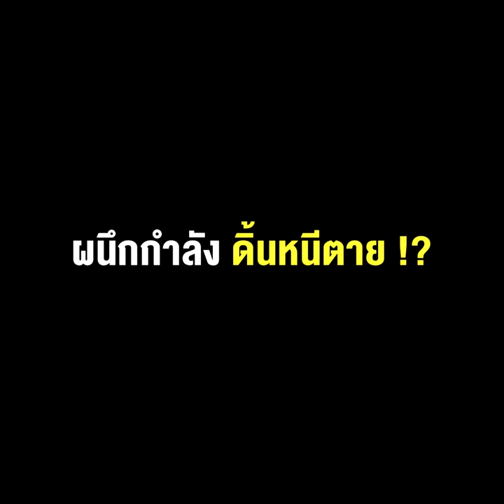ดีลการเมือง “กรณ์-สุวัจน์” ผนึกกำลัง ดิ้นหนีตาย !?